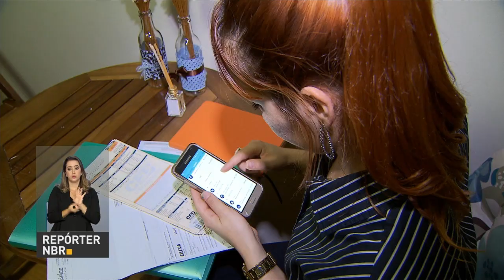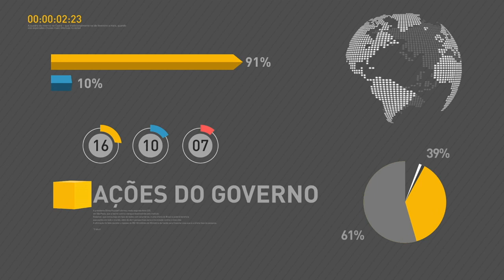BOLETIM REPÓRTER NBR 20h - 15 de janeiro de 2018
REPÓRTER NBR 20h - 15.01.18: presidente Michel Temer participa do programa de rádio A Voz do Brasil. E mais:Brasil é o quarto país com mais mortes no trânsito na América, diz OMS.